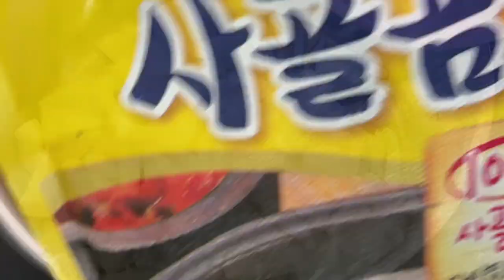시골치매가족먹방엄마아들(김치어묵국&fish cake soup Kimchi)요리-먹방 mukbang eating show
음악
노래
No.9 Esther’s Waltz
아티스트
Esther Abrami
앨범
No.9 Esther’s Waltz
라이선스